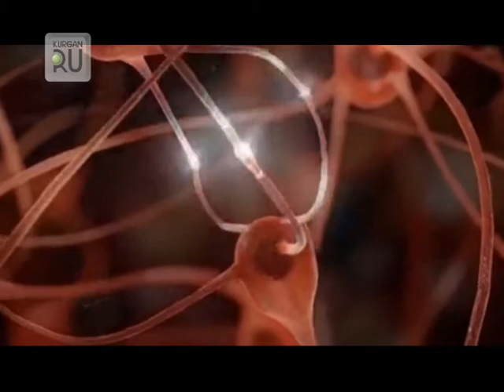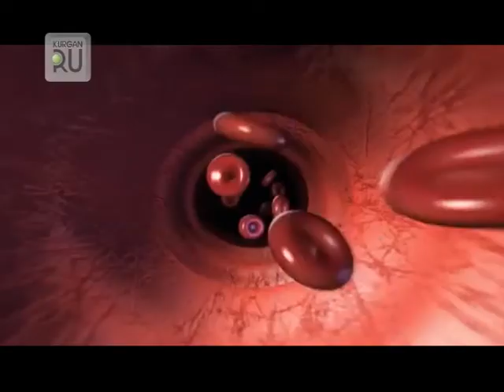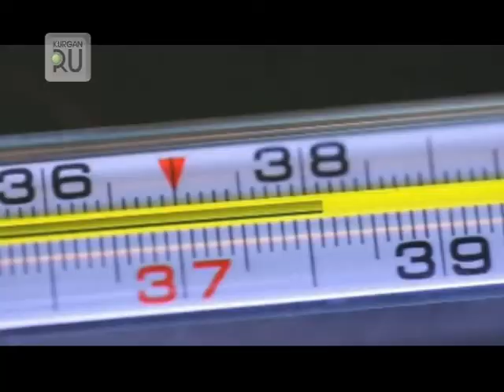Самые распространенные заблуждения о гриппе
Грипп: курганские вирусологи рассказали об опасностях самолечения